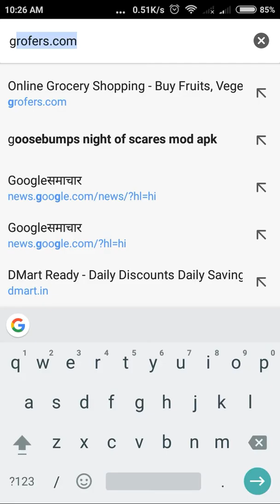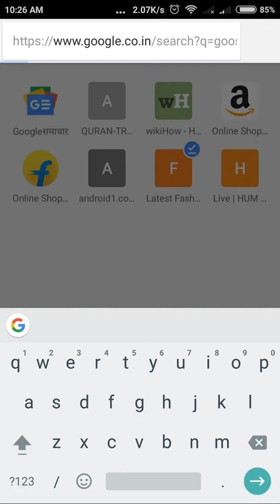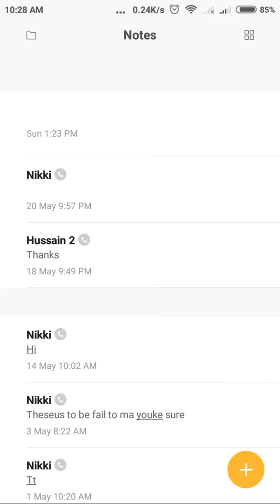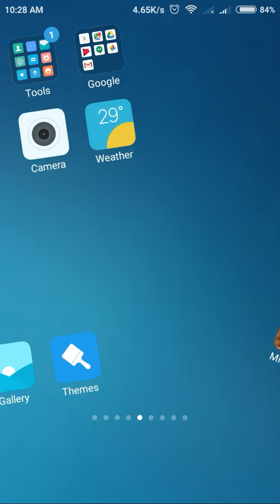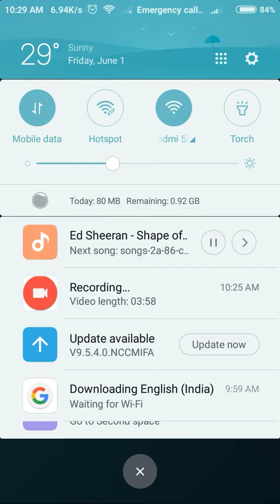How to hack any game for Android or iOS with/without obb file without root